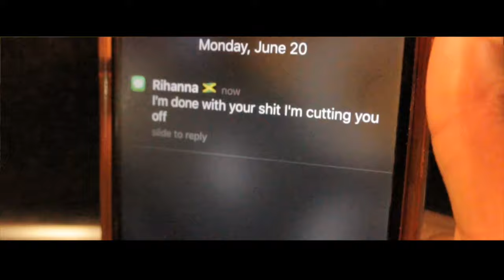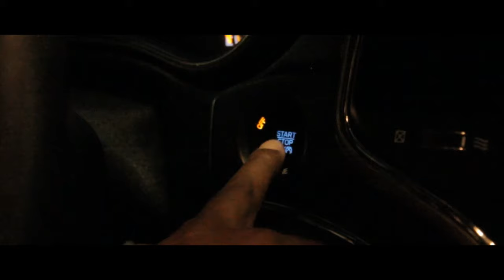Taegocrazy - Needed me (Remix)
This video is about new liq